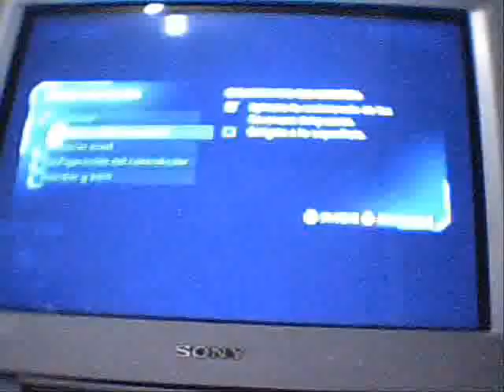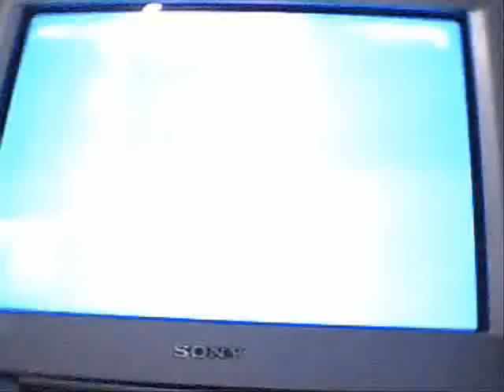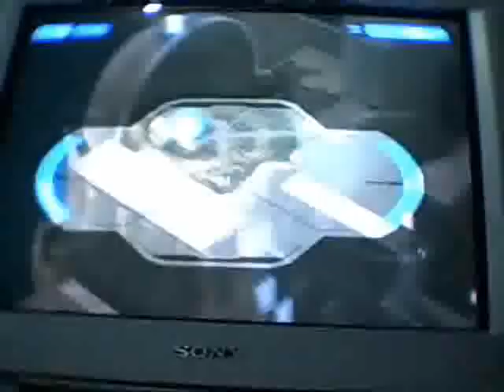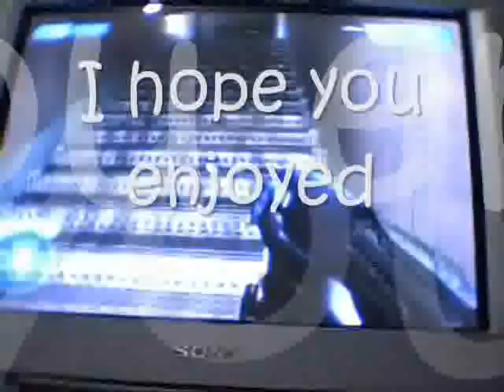Halo 2: Hidden Scarab Gun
easy to do it, dont worry at first u could fail but dont give up!!! sorry no sound